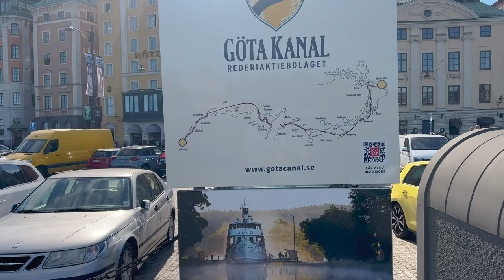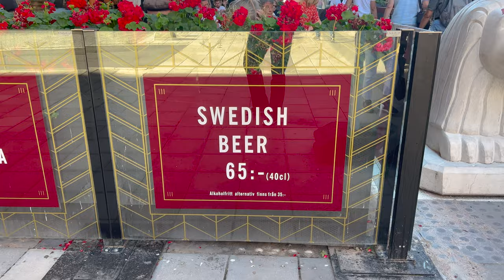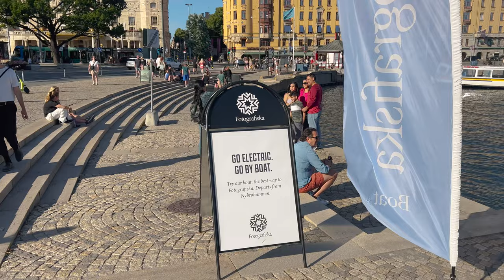STOCKHOLM CITY 31 of JULY 2022, ALL OF STOCKHOLM CITY IN ONE VIDEO?, in 4 K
Stockholm city, is it maybe the best summer capital in the world?

In this video you can also see the change of guards in the royal castle.

Water, pubs, restaurants, friendly people and sunshine… well at least some days each month..

Cant get enough of Stockholm. At least not in the summer.  Of course there are many other amazing capitals in the world, but when it comes to beauty of being close to water almost everywhere you go, that makes Stockholm unique.